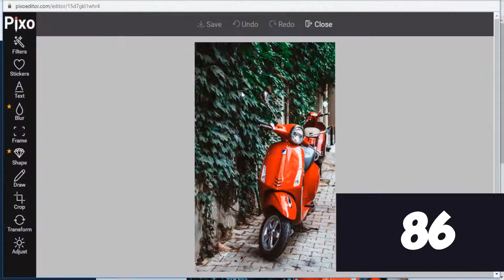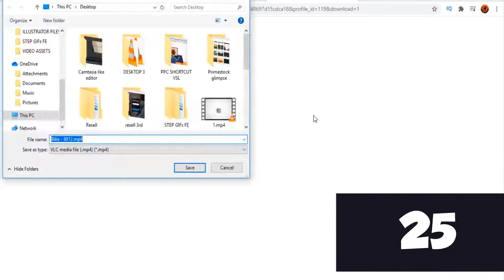✅Prime Stocks Ultra Review & Demo | 🎁$1000 worth Free Bonus | 💥Don't Miss This Opportunity🎯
Follow KAPIL DIGITAL  –